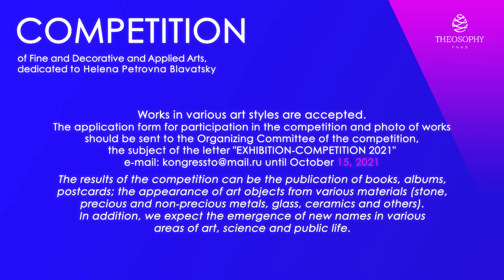Invitation to International Art Competition dedicated to H. P. Blavatsky - 2021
COMPETITION of fine and decorative art dedicated Helena Petrovna Blavatsky
Dear friends!
We invite you to become a participant in the Competition, as part of
V International Theosophical Congress, which will be held:
Russia. Sochi city. November 27 - 28, 2021.
Accepted work in various artistic styles.
Age of participants is not limited.

The results of the Competition may be the publication of books, albums, cards; the appearance of art objects from various materials (stone, precious and non-precious metals, glass, ceramics and others).
In addition, we expect the appearance of new names in various areas of art, science and public life.

The winner will be awarded the prize of the Theosophy Foundation
at the Opening of the International Theosophical Congress.
Participation in the Competition is free!
WAITING FOR YOUR APPLICATIONS!

The competition is intended to reveal talented artists whose works show ideas of morality, spiritual search, outreach ideas of universal values, ideals of good, mercy and charity, unity of religion, science, philosophy and culture.